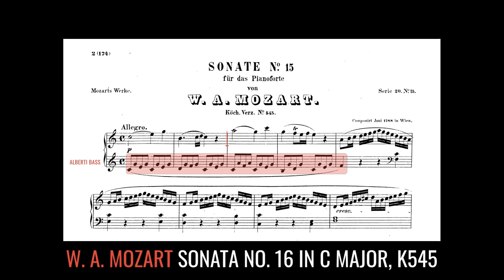Leo Brouwer: Rhythm is UNIMPORTANT (Un Día De Noviembre)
Leo Brouwer's masterpiece, Un Día De Noviembre, was originally written for a 1976 Cuban movie. In this exclusive video, maestro Leo Brouwer explains why he used subtle anti-romantic techniques to prevent the music from becoming a cliché and transform it into the unique gem it is today. He points out that rhythm is "not important" in this piece, and that in most of his music, he often "doesn't care" about melodies. Watch the video to learn more about the surprising ways in which he composes and conceives of his music!

tonebase gives you instant access to knowledge from the world's greatest classical guitarists, performers, and educators.